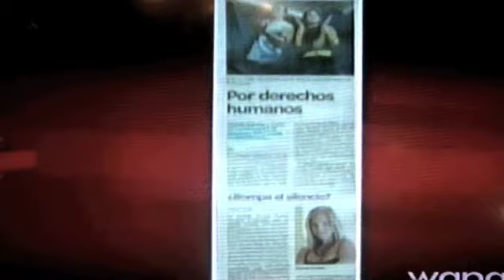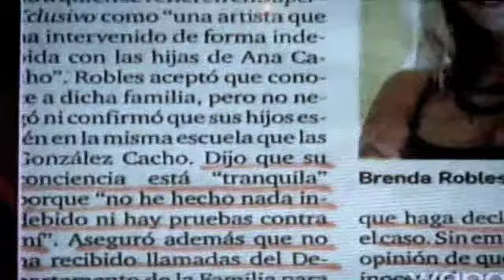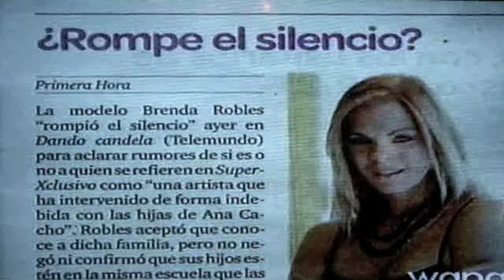LA COMAY 14-DIC-10 3 DE 3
Brenda Robles dice que no hay pruebas contra ella.  Luego de esto Brenda Robles fue citada por el departamento de Justicia y sí tienen pruebas.